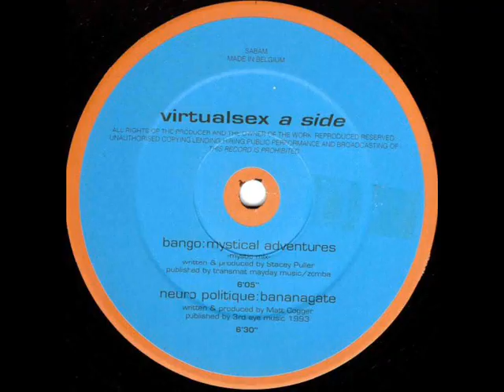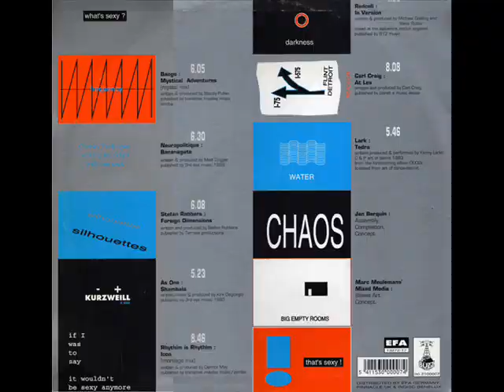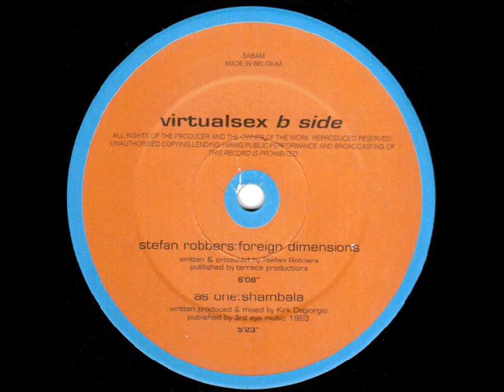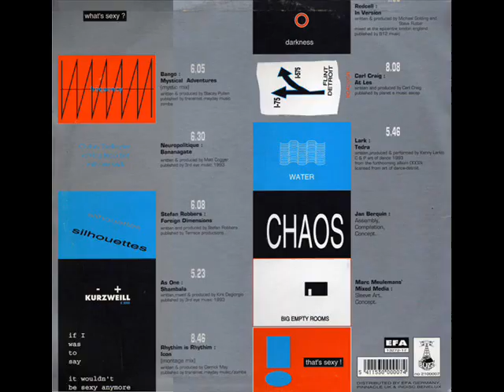Carl Craig At Les